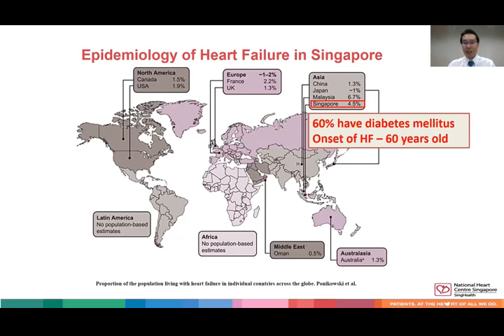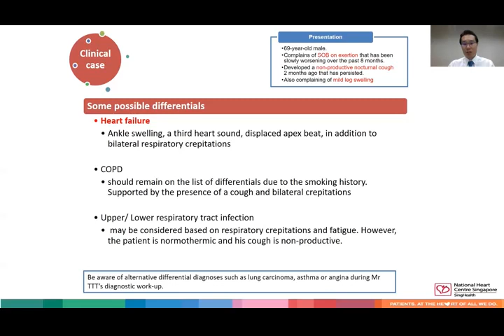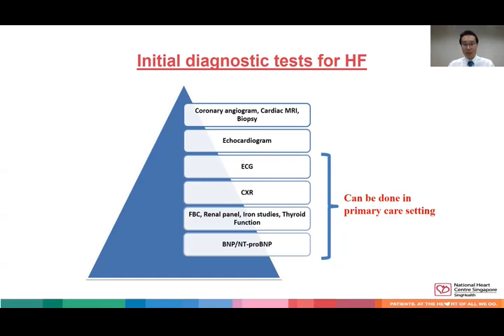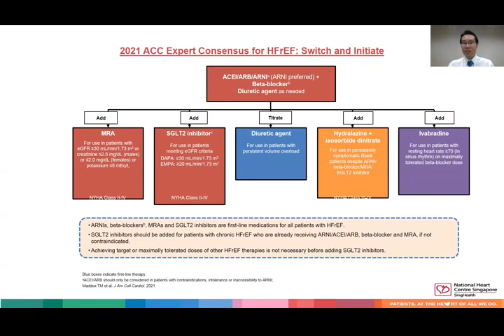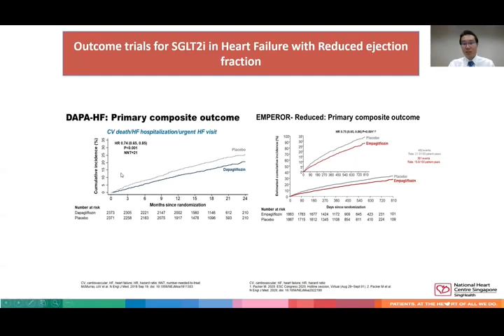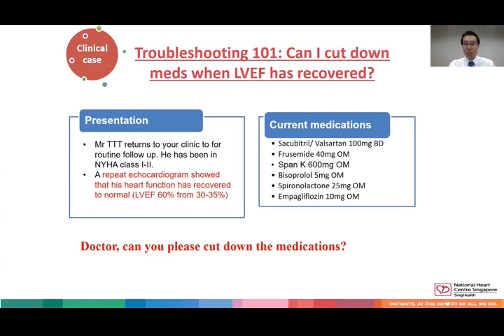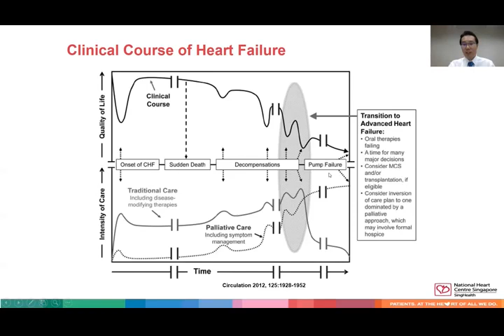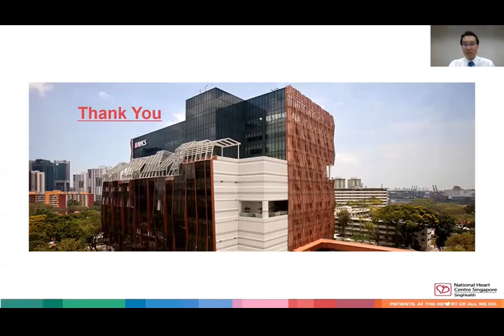Tips & Tricks on Managing Heart Failure in the Community - GP CME Webinar 2021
Clin Asst Prof Ng Choon Ta (Consultant, Department of Cardiology, National Heart Centre Singapore) speaks on tips and tricks on managing heart failure in the community, from our GP CME Webinar 2021.

This is a recording of our speaker’s talk from our past event.